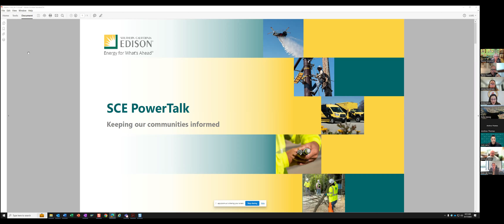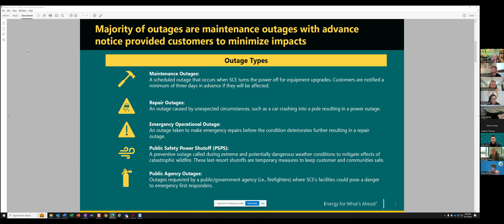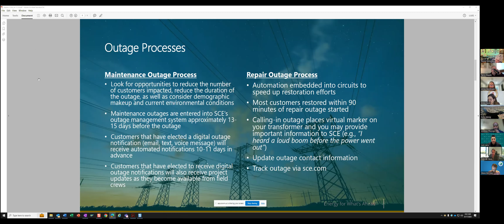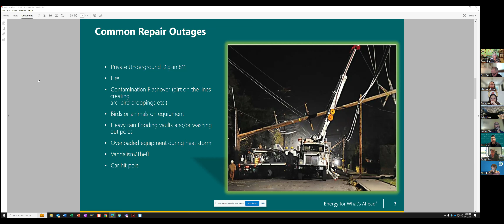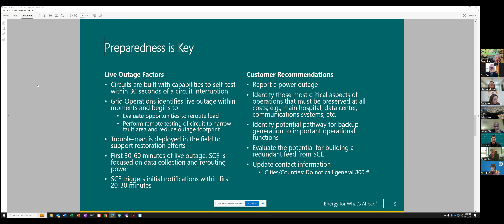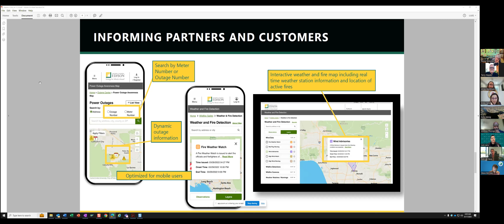LVMCOG Board Meeting of Tuesday, September 17, 2024, 8:30 AM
LAS VIRGENES-MALIBU COUNCIL OF GOVERNMENTS
GOVERNING BOARD MEETING
Tuesday, September 17, 2024, 8:30 AM

MEETING INFORMATION AND ACCOMMODATION

NOTE: The Governing Board of the Las Virgenes-Malibu Council of Governments will be participating in this meeting at the teleconference locations noted below via remote video conferencing (Zoom). There will not be an in-person meeting location. Members of the public can participate electronically via Zoom.

Make comments limited to three minutes during the Public Comment Period, or 2. Submit an email with their written comments limited to 1,000 characters to no later than 12:00 PM on Monday, September 16, 2024. Emails received during the meeting will be read out loud at the appropriate time during the meeting provided they are received before the Board acts on an item (or can be read during the Public Comment Period).

AGENDA

1. CALL TO ORDER
Governing Board Roll Call:
Alicia Weintraub, Calabasas, President
Penny Sylvester, Agoura Hills, Vice President
Eniko Gold, Hidden Hills,
Paul Grisanti, Malibu
Kelly Honig, Westlake Village

2. APPROVAL OF THE AGENDA

3. PUBLIC COMMENT PERIOD
Public comments are limited to three minutes per speaker. Pursuant to California Government Code Section 54954.2, the Governing Board is prohibited from discussing or taking immediate action on any item not on the agenda unless it can be demonstrated that the item is of an emergency nature, or if the need to take action arose subsequent to the posting of the agenda.

4. CONSENT CALENDAR
Consent Calendar items will be approved in one motion unless removed for separate discussion or action.
A. July 16, 2024, Draft Minutes
B. September 2024 Financial Statement
Recommended Action: Approve Consent Calendar

5. INFORMATION ITEMS
A. SCE PowerTalk:  Outage Notification Update. Luis Lara, SCE Business Process Improvement Advisor, will make the presentation.
B. Executive Director’s Report
C. City Updates: Agoura Hills, Calabasas, Hidden Hills, Malibu, and Westlake Village

6. PUBLIC SAFETY, LEGISLATIVE AND AGENCY PARTNER UPDATES
A. Los Angeles County Sheriff’s Department – Captain Jenn Seetoo
B. Los Angeles County Fire Department – Chief Drew Smith
C. Los Angeles County – Sophia Soudani, Supervisor Horvath’s office
D. California Highway Patrol – Officer Casey Ramstead, West Valley Station
E. Cal Cities – Jeff Kiernan
F. Updates from Legislative Staff and Agency Partners

7. ACTION ITEMS
A. Annual Measure M Funding Allocations
B. Homeless Grant Amendment
C. Regional Smart Cities Fiber Network

8.  GENERAL COMMENTS AND REQUESTS FOR FUTURE AGENDA ITEMS

9. FUTURE MEETING DATES
• Technical Advisory Committee: Wed. October 2, 2024, 8:30 AM (if needed)
• Governing Board: Tues. September 15, 2024, 8:30 AM.

10. ADJOURNMENT